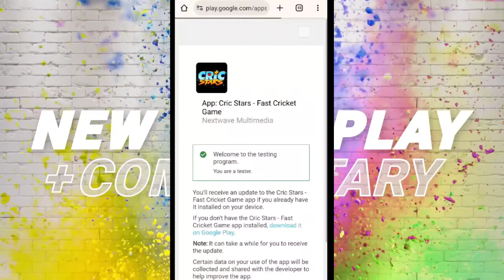Finally 😍 Cric Stars Launched On Playstore 🔥 Download Full Process & Gameplay Review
Finally 😍 Cric Stars Launched On Playstore 🔥 Download Full Process & Gameplay Review | Best Game ‼️

WE PROVIDE GAMING NEWS AND GAMING VIDEO ❤️AND LIVE STREAM 📹
WCC3
CCL24
SACHIN SAGA
FREE FIRE
BGMI
Gods of cricket

:New Cricket Game by real cricket

WCC3 NEW BIG MAJOR UPDATE :-

Real Cricket 24: NEW MAJOR UPDATE

DC24 RC24 WCC3 CDX GAMING NEWS

TOP 5 BEST IPL AUCTION GAME :-

RC24 IPL AUCTION UNLOCK IN FREE :-

1. Real Cricket 24 New Update Gameplay
2. WCC3 New Update Full Review & Gameplay
3. Real Cricket 24 Release Date & Trailer
4. RC24 & RC25 / WCC3 /WCC4 Latest Update Info
5. GOC CDX GAME CHANGER 5 & NEW CRICKET GAMES
7. PC Games & Upcoming Game
9. Dream Cricket 24 GAMEPLAY & REVIEW
10. Sachin Saga Pro New Cricket Game

Rc24 creator mod
God's of cricket game
Real cricket 24 bowling trick
Rc24 bowling trick
Real Cricket 24 rcpl gameplay
How to add ipl teams in quick play
T20 world in quick play
Real Cricket 24 IPL AUCTION UNLOCK
WCC4
WCC3 NEW MEGA UPDATE
WCC3 NEW IPL 24 UPDATE
Cricket 24
cricket
real cricket 24
cricket game
CRICKET GAMES
GAMECHANGER 5 CRICKET GAME
WCC3 NEW UPDATE
TOP 5 BEST IPL GAME
IPL GAMES
GAME CHANGER 5 CRICKET GAME
CCL24 NEW UPDATE
SACHIN SAGA PRO CRICKET MEGA
GOC CRICKET GAME RELEASE
REAL CRICKETREAL CRICKET MOD FEATURE
DREAM CRICKET 24
DREAM CRICKET 2024 IPL UPDATE
DREAM CRICKET 24 NEW UPDATE
REVIEW VIDEO OF DC24
DC24 NEW UPDATE
DREAM CRICKET RC24 NEW BIG MAJOR UPDATE
RC24 NEW UPDATE
RC24 UPDATE
REAL CRICKET 24 IPL AUCTION UPDATE
RC24 IPL UPDATE
RC24 IPL NEW UPDATE
RC24 ANIMATION UPDATE
CCL 24 NEW UPDATE
rc24 bowling tricks
how to play real cricket 24
real cricket 24 wickets trick
dreamcricket 24
wcc3 career mode
gods of cricket
gepl
real cricket 24 ipl auction
Real Cricket 24 mod creater
real cricket 25 new update
DREAM CRICKET 24 / dc24 NEW UPDATE
Star cricket mobile
CCL24
SACHIN SAGA PRO CRICKET
Wcc4
REAL CRICKET MOD FEATURE
DREAM CRICKET 24 DETAIL GAMEPLAY
DC24 NEW UPDATE
GRAFICS UPDATE FULL DETAIL GAMEPLAY
DREAM CRICKET
cricket game
real cricket 24 batting tips
new game
rc24 creator mod